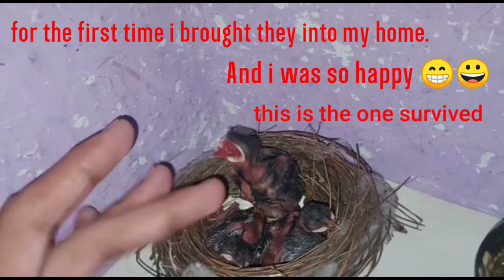Baby red vented bulbul asking for food and I'm feeding some food.